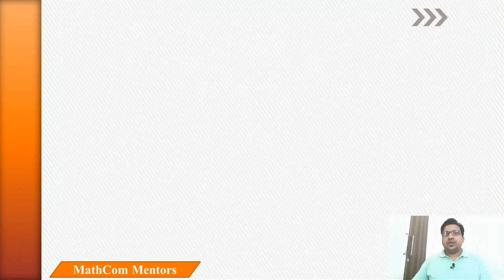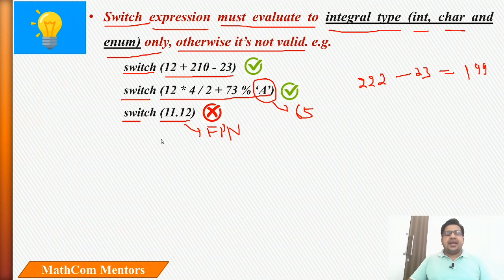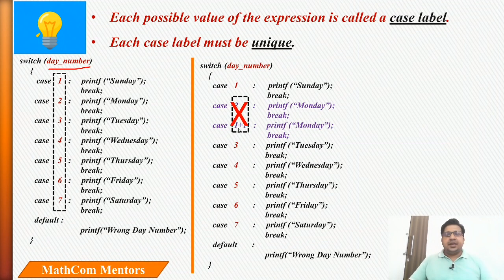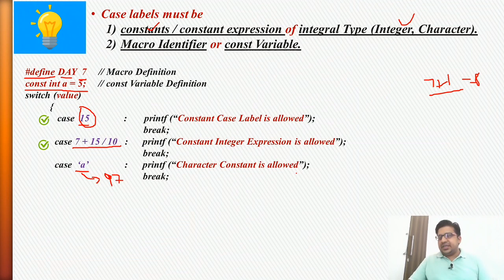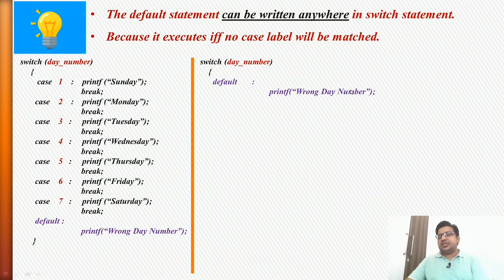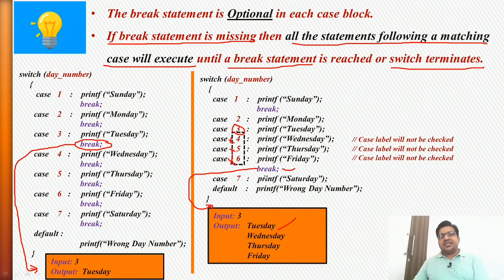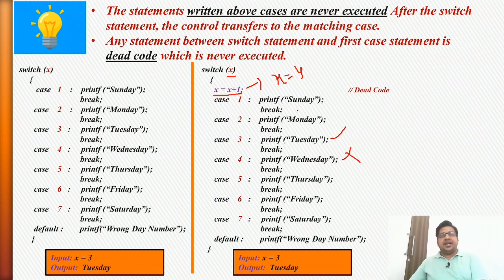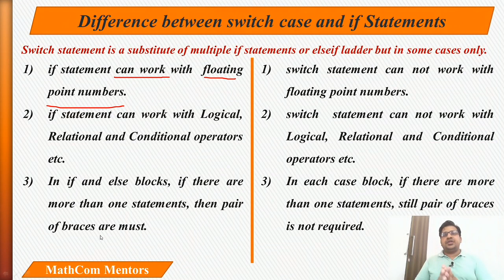Test & Upgrade your C Skills #2 | C Programming Language #19 | GATE | ISRO | DRDO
Best & Easiest Videos Lectures  on C Programming Language

1. Understanding Important Key Points in switch case statement